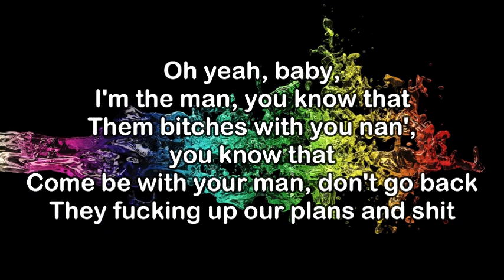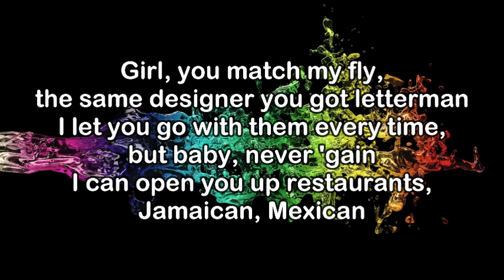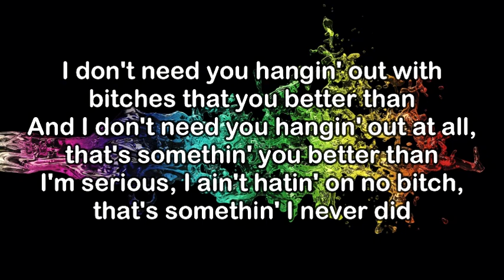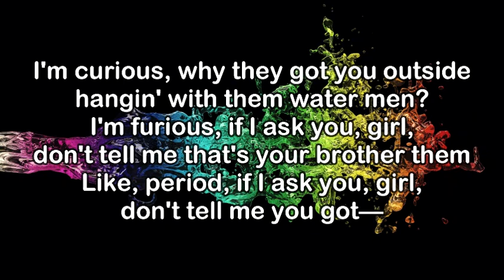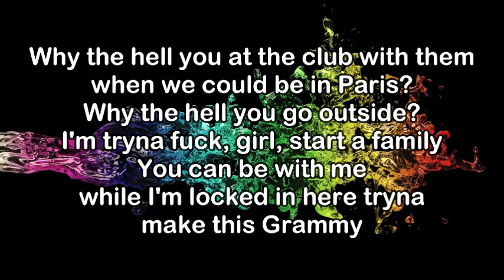Hunxho - Your Friends (KARAOKE VERSION)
Stream 'For Her' - OUT NOW!

 / hunxho

 / hunxho

X
 / hunxho

Lyrics:

[Intro]
(Avedon)
(Diego)

[Chorus]
Huh, what you doing? Where you been?
Where you going? You with your friends?
I don't like 'em, I'm just saying
They ain't right and I can see it
Nan' one of 'em got a man, nan' one of 'em got a plan
Nan' one of 'em fuckin' with you, nan' one of 'em drive a Benz
Every one of them tried to fuck me, but I can't let you be embarrassed
Why the hell you at the club with them when we could be in Paris?
Why the hell you go outside? I'm tryna fuck, girl, start a family
You can be with me while I'm locked in here tryna make this Grammy

[Verse]
Oh yeah, baby, I'm the man, you know that
Them bitches with you nan', you know that
Come be with your man, don't go back
They fucking up our plans and shit
We could be in Paris and shit
Hoes, they come in pairs and shit
Them hoes some embarrassments
It's supercharged Grand Cherokee
That nigga drive a Nissan, come and get you, I embarrassed him
I've been in the lab tryna get us in, don't ask me where I've been
They ain't ready for this life we live, girl, I can't let 'em in
Girl, you match my fly, the same designer you got letterman
I let you go with them every time, but baby, never 'gain
I can open you up restaurants, Jamaican, Mexican
I don't need you hangin' out with bitches that you better than
And I don't need you hangin' out at all, that's somethin' you better than
I'm serious, I ain't hatin' on no bitch, that's somethin' I never did
I'm curious, why they got you outside hangin' with them water men?
I'm furious, if I ask you, girl, don't tell me that's your brother them
Like, period, if I ask you, girl, don't tell me you got—